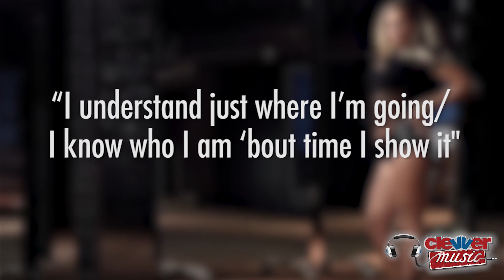Beyoncé Releases Song "Grown Woman" in a Pepsi Commerical!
Sasha Fierce is back! Beyoncé reveals a new song called "Grown Woman" in a sexy new Pepsi commercial! Hey guys thanks for tuning into ClevverMusic, here's your King B update. Beyoncé teased us yesterday with a cryptic 6 second video teaser, promising a big announcement today. This morning we were gifted a brand new one-minute Pepsi commercial called "Mirrors" in which Beyoncé dance battles past versions of herself and we hear the first preview of her new single. The clip starts with Beyoncé rehearsing in a dance studio and of course quenching some Pepsi, when past Sasha Fierce's appear in the mirror. First we see Bey in pink from her "Bootylicious" era, then the "Crazy in Love" Beyoncé in a white tank top and jean shorts, and the sexy brunette Beyoncé in a leotard from her "Single Ladies" video. The real Beyoncé eventually shatters the mirror with her fierceness and the commercial theme reveals, "Embrace your past, but live for now."

Oh what a can of Pepsi can do to you! The commercial slogan fits perfectly with Beyoncé shattering her old self and embracing her newfound womanhood. She hasn't been shy about making decisions that are best for her happiness these days. The lyrics to the new song embody the same theme as does the title "Grown Woman". In it she sings, "I understand just where I'm going/ I know who I am 'bout time I show it". We can always count on Beyoncé for some girl power.

The song, "Grown Woman" was produced by Timbaland who is apparently making a comeback right now, having just produced Justin Timberlake's entire new album "The 20/20 Experience". Beyoncé's new song will drop on iTunes April 8th and is the first single from her forthcoming album, still untitled. This is her first single in two years since dropping her last album '4'. Tell us! What do you think of the new song! And what about the sexy new dance moves? I'm your host Misty Kingma, see you very soon.